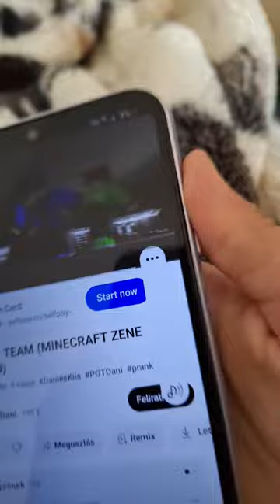2023. szeptember 27.